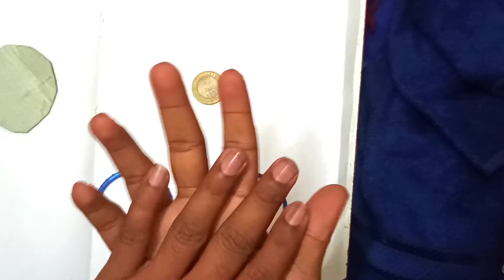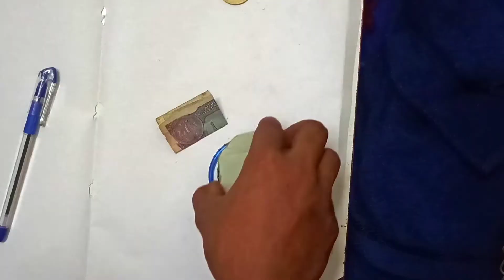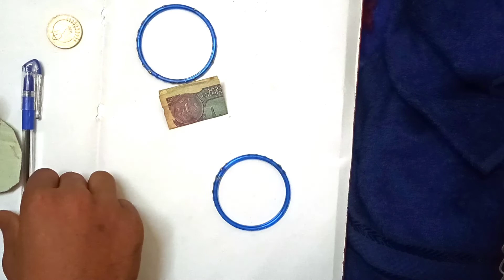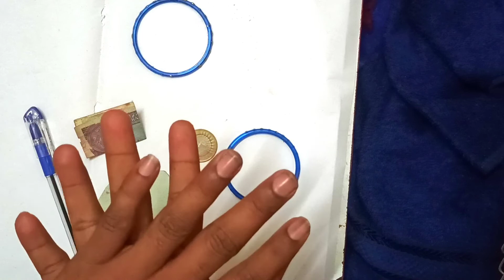Coin and note magic revealed | easy trick @ Telugu trick